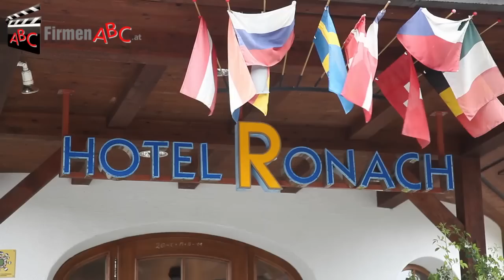Hotel und Restaurant Königsleiten: Ronach Mountain Club in - Wellnesshotel in Wald im Pinzgau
Zu Hotel und Gasthaus Ronach Mountain Club aus Wald/Königsleiten finden Sie ein ausführliches Porträt

Die Natur des Nationalparks Hohe Tauern zu jeder Jahreszeit erleben und aktiv genießen -- diese Möglichkeit bietet das Mountainclub Hotel Ronach in Wald/Königsleiten.

Gäste aus aller Herren Länder geben sich in dem exklusiven Wellnesshotel in Wald im Pinzgau die Klinke in die Hand. Das liegt zum einen an den geschmackvoll, mit heimischen Hölzern eingerichteten Zimmern des Hotels und dem behaglichen, ruhigen Ambiente des Mountainclubs. Zum anderen begeistert die Pension die Urlauber mit tollen Ferienaktivitäten, wie Schneeschuhwanderungen, geführten Skitouren und Mountainbike-Touren und einem Top-Wellness-Bereich. Bei Sportlern und Kindern sind auch der Beachvolleyballplatz, das Trampolin und der Funcourt des Wellnesshotels in Königsleiten sehr beliebt!

Im Restaurant des Hotels lädt Sie der mit vier Goldmedaillen dekorierte Küchenchef zu einer kulinarischen Weltreise ein, die Sie garantiert nicht vergessen werden.

Das Mountainclub Hotel-Restaurant Ronach begrüßt Sie zu unvergleichlichen Ferien im Herzen der Hohen Tauern!

Mehr zum Hotel und Gasthof in Köningsleiten, Bezirk Wald im Pinzgau, den Köstlichkeiten im Restaurant, den Wellness-Angeboten und den Zimmern der Pension finden Sie

Unternehmensgründung:
Auf gar geschichtsträchtigen Fundamenten befindet sich das komfortable Mountain Club Hotel Ronach. Das Anwesen wurde im Jahr 1000 n. Chr. erstmals urkundlich erwähnt. Seit 1898 befindet sich das Gelände in Familienbesitz und wird nun in 4. Generation geführt.

Mitarbeiterzahl:
Rund 25 MitarbeiterInnen kümmern sich um das Wohl der Gäste.

Einzugsgebiet Gäste:
Unsere Gäste kommen aus aller Herren Länder, wodurch sich immer interessante und bunt gemischte Konstellationen ergeben.

 Spezialisierung und Besonderheiten:
Auf 1480 Höhenmetern gelegen, durch die alte Gerlosstraße jedoch komfortabel erreichbar, genießt der Gast hier oben absolute Ruhe und eine noch unberührte Natur. Besonders hervorzuheben ist unsere traditionelle Küche mit modernen und internationalen Einflüssen. Der hauseigene Koch hat sich bereits vier Goldmedaillen erkocht. Seine Leidenschaft für die Kunst der kulinarischen Reise quer durch die Welt, ohne dabei den Bezug zur regionalen Küche zu verlieren, ist schon beim Frühstück spürbar und setzt sich auf der kreativ gestalteten Karte fort. Begleitet durch erlesene Tropfen aus dem hauseigenen Weinkeller, ist ein kulinarischer Walzertanz auf Zunge und Gaumen garantiert.

Erfolgsfaktoren:
Ob nun die Schneeflocken vom Himmel schweben oder der Frühling in den Bergen Einzug hält -- bei uns können Sie zu jeder Jahreszeit tief durchatmen und die Gewissheit verpüren: ja, endlich Urlaub ...
Wellness fängt bei uns schon an der Eingangstüre an und setzt sich in einem gemütlich gestalteten eigenen Bereich mit Hallenbad, Saunen und Erholungsräumen mit Blick auf die umliegende Bergwelt fort. Unser Feng-Shui-Bad befindet sich im Garten der Wellnessanlage in einem eigenen Häuschen. Zusätzlich kommt zweimal wöchentlich ein eigener Masseur ins Haus, um Sie rundum zu verwöhnen.
Außerdem ist bei uns überall bemerkbar, dass wir ein Familienbetrieb sind.

Erwähnenswertes:
Unsere Gegend bietet unerschöpfliche Möglichkeiten, um die Natur zu jeder Jahreszeit zu erleben und aktiv zu genießen. Zum Wohnen und Träumen bieten wir unseren Gästen außerordentlich geschmackvoll eingerichtete Suiten sowie Familien- und Doppelzimmer. Heimische Hölzer, Gesteine und Stoffe holen die Natur in die Wohnräume. Durch die edle und romantische Einrichtung werden Sie sich bei uns bestimmt wohlfühlen!

Gästekapazität:
Bei uns finden bis zu 120 Personen bequem Platz und genießen dennoch eine intime Atmosphäre.

Zahlungsarten:
Wir akzeptieren Barzahlung, Visa, MasterCard sowie Bankomatkarten.

Öffnungszeiten:
Unser Haus ist ganzjährig für unsere Gäste geöffnet.